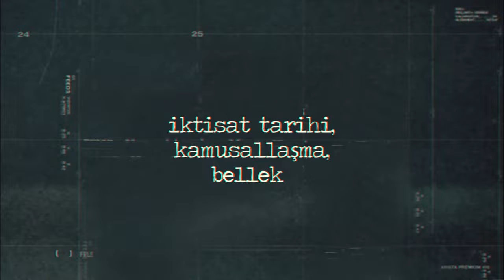Karamanlıca metinler neden az biliniyor | Şehnaz Şişmanoğlu | İki Kilise Arasında Binamaz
Dr. Şehnaz Şişmanoğlu Kültür & Tarih Sohbetleri’nde Cengiz Özdemir ve Ozan Sağsöz’e anlatıyor.